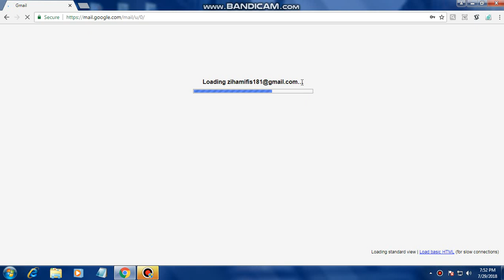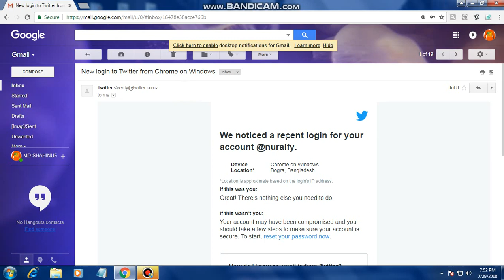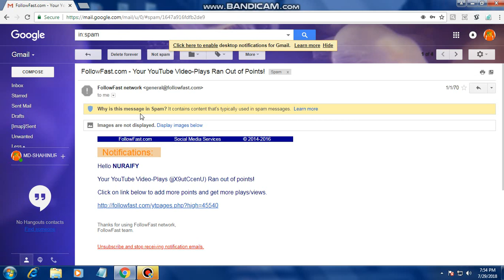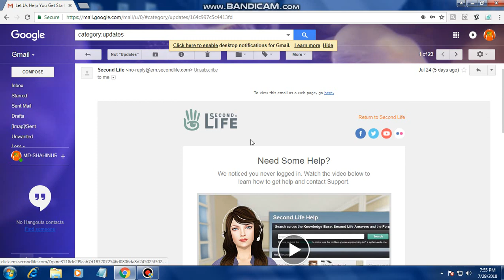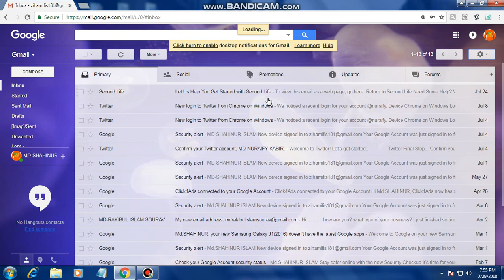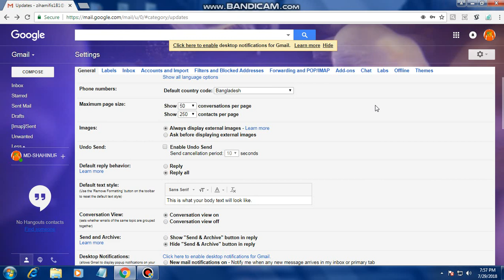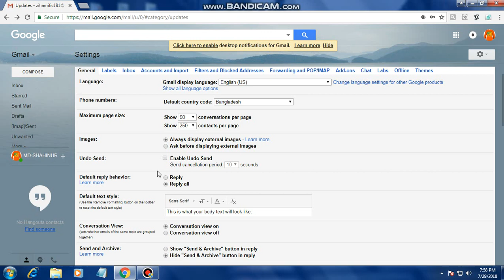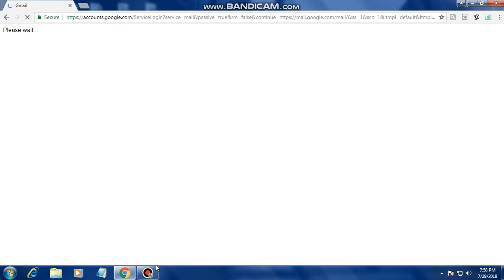How we can change gmail theme or background.....?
we can learn change gmail theme or background ...